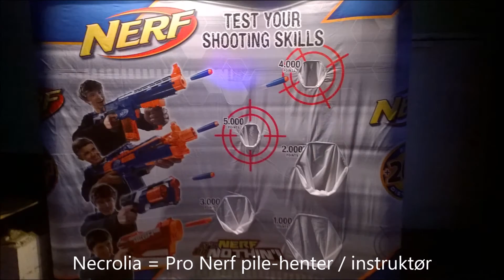GGfestival 2016 Sommer Med Necrolia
Her er så en lille video om mine oplevelser til GGfestival Sommer 2016.
Super hyggeligt, og med lidt held, ikke sidste gang.